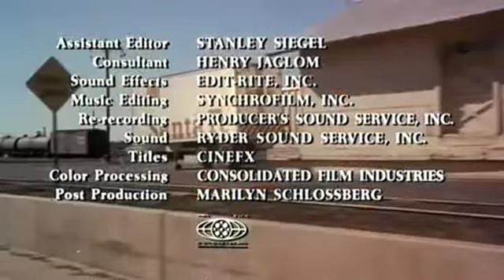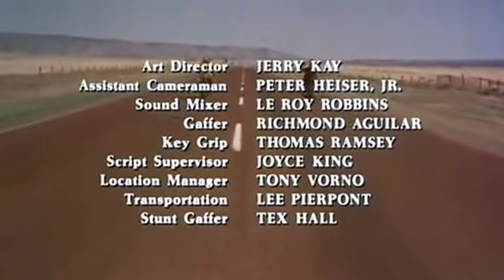Easy Rider - Dennis Hopper Tribute (HQ)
★ Une Vidéo en forme d'Hommage à Dennis Hopper ★ Disparu ce 29 mai 2010 (RIP)